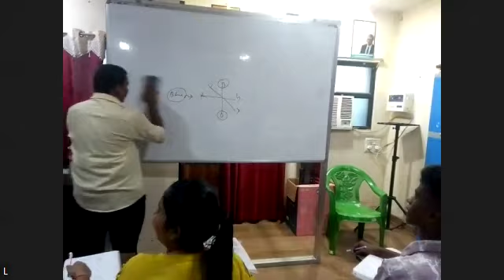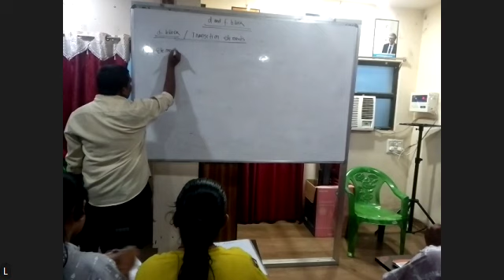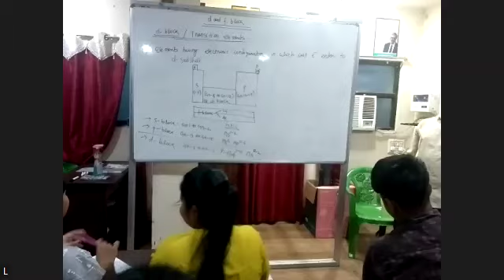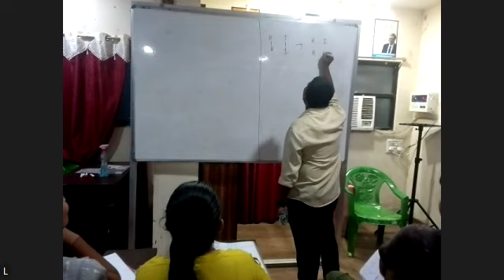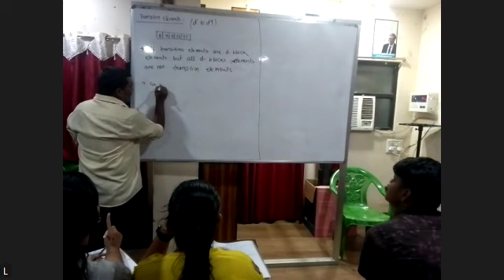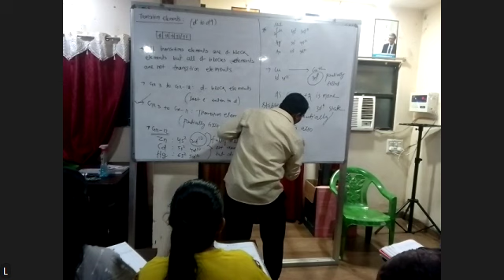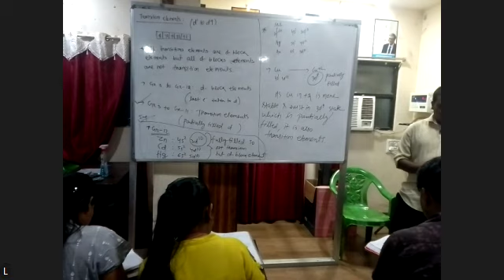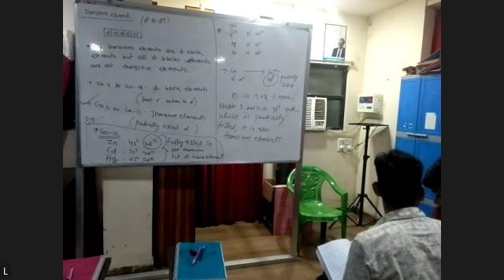CHEMISTRY BY ABHINASH SIR 18 OCTOBER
D-BLOCK